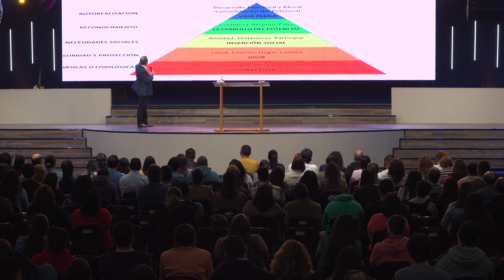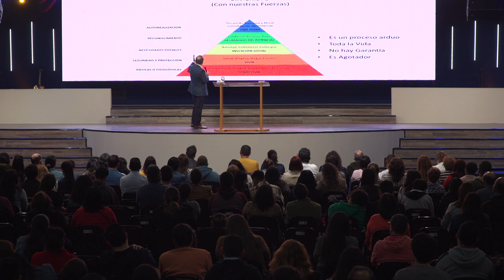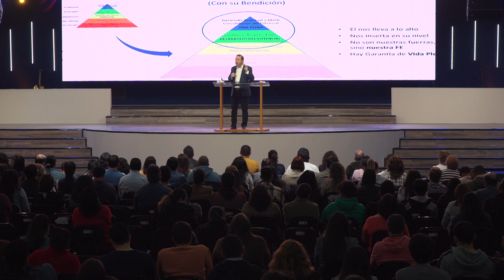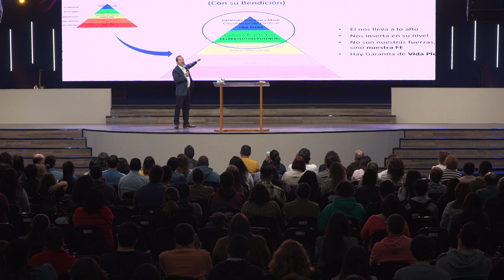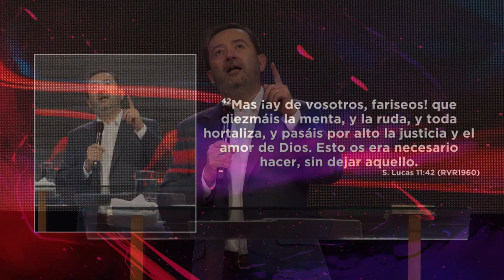Viviendo la palabra | Pastor Antonio Arroyo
Pueden venir las tempestades y las adversidades pero no seremos destruidos. Si hacemos todo lo que dice la palabra de Dios, nuestra vida será transformada.